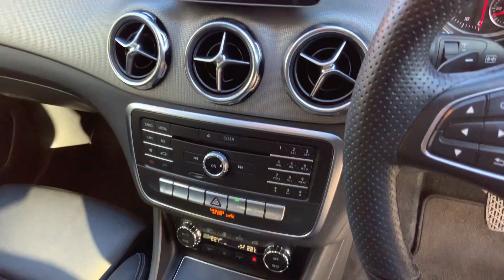Mercedes Benz GLA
LP19MVE